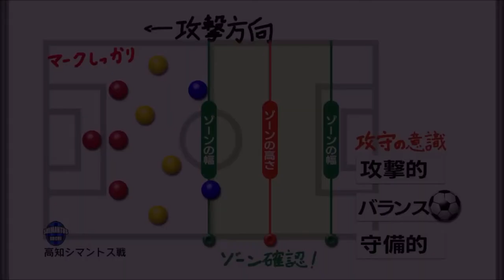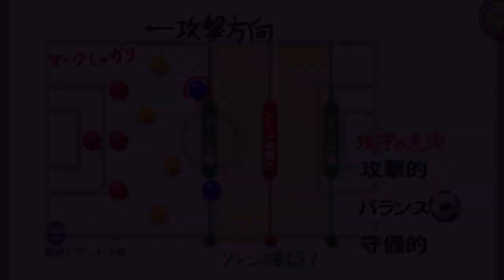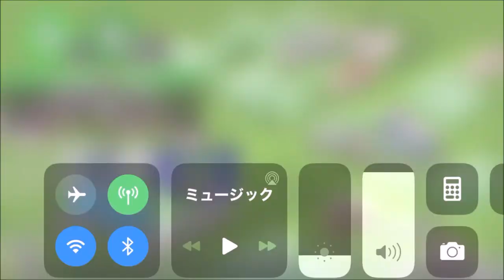【カルチョビットA】必勝！ 高知シマントス戦【サッカークラブ育成ゲーム：女子選手縛り 276】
【275】なかなか手強い佐世保ドックスとの公式戦＆エルドラ奥州との練習試合も：

‹前提›
1. 補強は女子選手のみ。安い年俸の選手を優先的に獲得
2. 基本的に「攻撃」戦術。カードをいっぱいもらいやすいと聞いたので
3. 相手の力に応じて出場選手をローテーション
4. FWは今はくるみ頼りだが、複数のポイントゲッターを作る